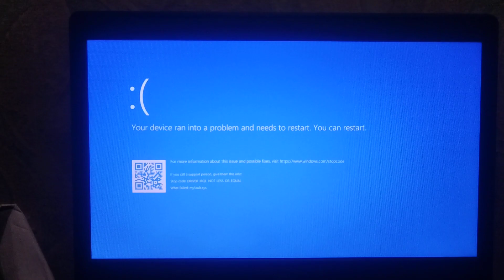Goanimate has BSOD#6 Part 2